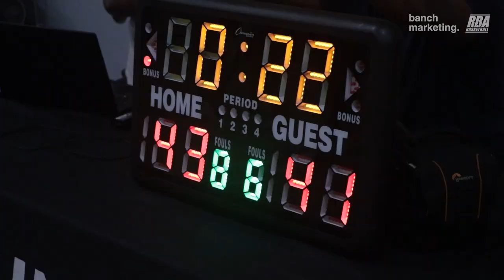2024 Surrey Summer Comp - TMC vs Jumpmen - Roundball BC Mens Basketball League